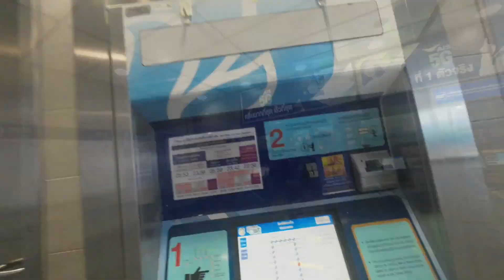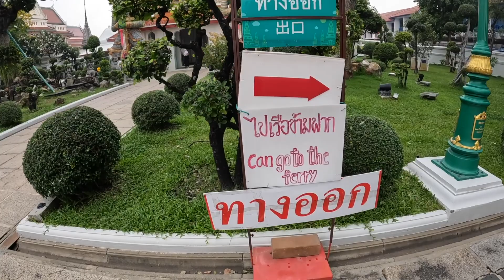Bangkok 2022 - Must see temples and getting there - Thailand travel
I do what tourists do in Bangkok starting with the 2 most famous temples

*re-up*

👍 Videos of mine you may like 👍

🌚Full Moon Party🇹🇭

⛱Sairee Beach,Koh Tao🇹🇭

🏝Clueless in Koh Lanta🇹🇭